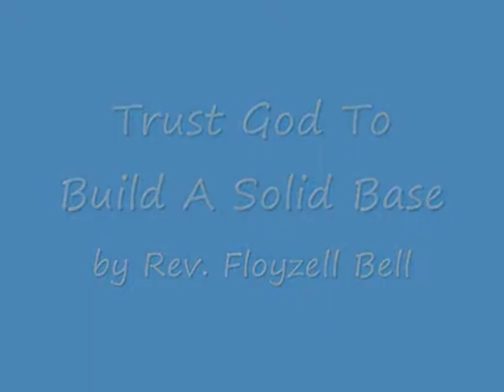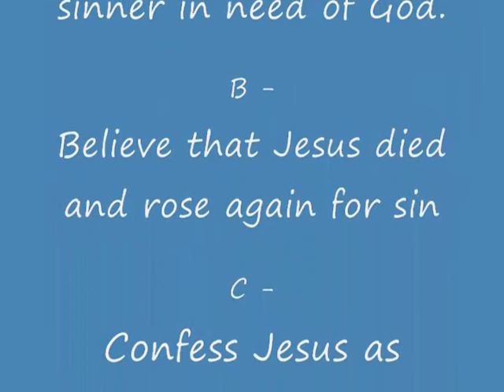Trust God To Build A Sheltering Cover Part 5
Psalm 91:1-3
 1 He who dwells in the shelter of the Most High will rest in the shadow of the Almighty. [a]
 2 I will say [b] of the LORD, "He is my refuge and my fortress, my God, in whom I trust."
 3 Surely he will save you from the fowler's snare and from the deadly pestilence.